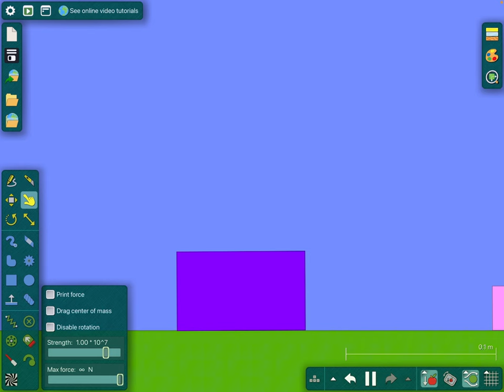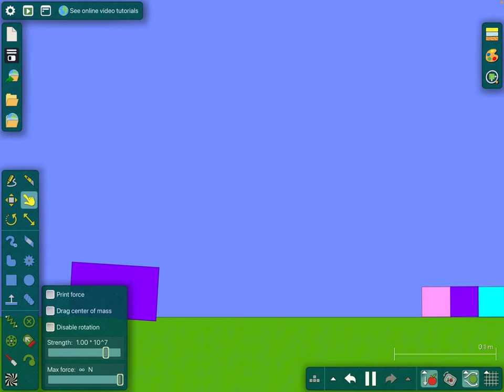Number Blocks S2 Ep 5 and a half “All about number blocks 6-10